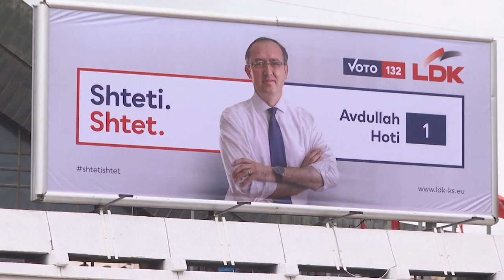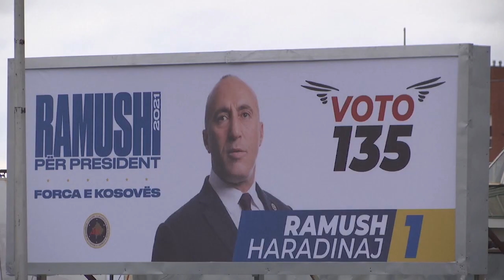Kosovo heads to the polls to elect a new government to tackle coronavirus and corruption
The new government will be tasked with restoring Kosovo's pandemic-hit economy and tackling corruption across the nation.